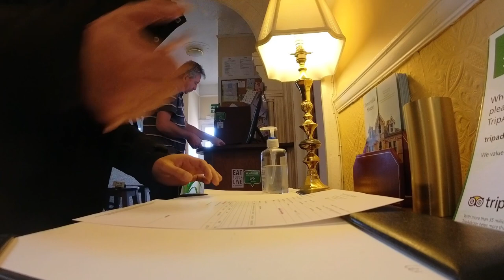Hereford market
Day 1 On Hereford…
Chill place (cold) but hard to find asian resturants…
Doing work and got to do what u want is amazing…

My other socialmedia are down bellow;